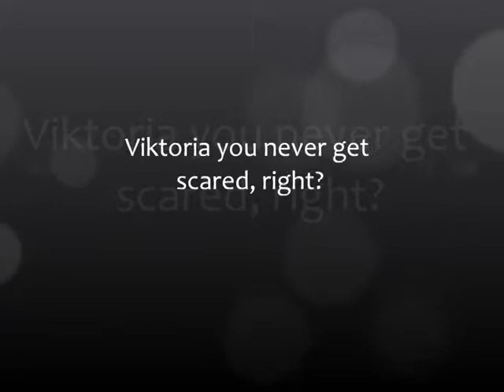Samara de l'anneau Scared Again vidéos drôles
Unafraid of controversy, he has challenged the norms and expectations of online video with his creativity! From bringing Pacman and Mario Kart to life and playing pranks in animal costumes, to taking on the likes of Ronaldo in a battle of football skills, Rémi has done it all and shows no

Learn Magic at penguinmagic penguinmagic penguinmagic Vlogs on my 2nd channel: youtube RahatsIphone youtube RahatsIphone youtube RahatsIphone Shirts: magicofrahat.spreadshirt magicofrahat.spreadshirt magicofrahat.spreadshirt

Funny clip from Scary Movie 3. Enjoy! Sorry for the quality guys, this video is old!

Meilleurs moment de Scary movie 1. Désolé pour les fautes :)

Heheheh.

Links are shortened, please don´t get anxious about the pre-page with add-ons, just click skip add in the upper right corner. 1. 7841a812.dyo.gs 7841a812.dyo.gs 7841a812.dyo.gs 2. 7d14bd90.dyo.gs 7d14bd90.dyo.gs 7d14bd90.dyo.gs 3. 548ef610.dyo.gs 548ef610.dyo.gs 548ef610.dyo.gs 4. a

The fact that people would delight in watching 'mutant giant spider dog' shows that the depravity of the unregenerated heart and the madness of millions without Jesus Yahshua is devastating. That people would watch a dog in a spider costume, rather than get on their knees and pray, worship God, read their bibles, and hearken to the gospel and receive eternal life. === Main Channel: youtube user FaithfulToYahshua youtube user FaithfulToYahshua youtube user Faithful. Twi